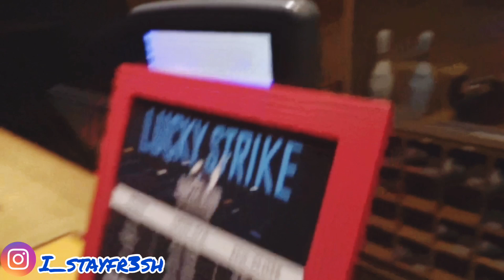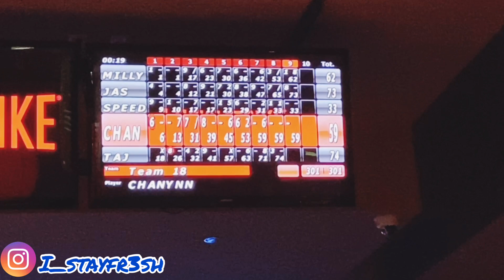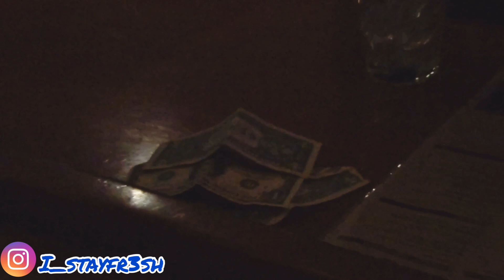WHEN YOUR REAL FRIENDS EVEN OFF THE CAMERA |REAL VS FAKE GANG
I’m friends with the same people on and off the camera we do this everyday not just for YouTube !

I’ve been MIA since my last video but I’ve got GOOD NEWS COMING SOON ! 🤞🏽